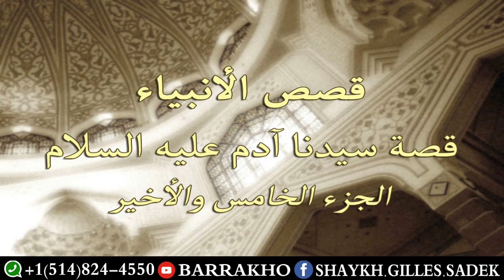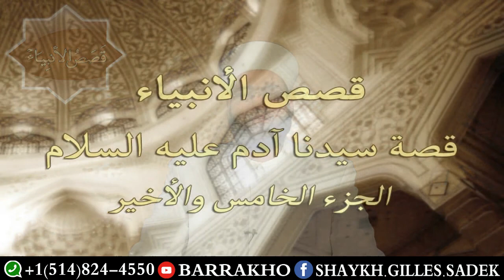آدم أبو البشر عليه السلام - الشيخ جسل صادق الأشعري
*صفحة الشيخ جيل صادق على الفيسبوك بالعربية:*

*موقع الشيخ جيل صادق على الانترنت باللغات الثلاث*
*Shaykh Gilles Website عربي FRANÇAIS ENGLISH*

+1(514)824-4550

*لوحات إسلامية جميلة ومفيدة*
*Islamic pictures on FLICKR*

*أكثر من 26 ساعة مدائح وأناشيد على الساوند كلاود*

*الفرض العيني من علم الدين/دروس صوتية بالفرنسي.*
*La sciense de religion obligatoire en FRANÇAIS AUDIO*

*الفرض العيني من علم الدين/دروس صوتية بالانجليزية.*
*The Islamic obligatory knowledge in ENGLISH AUDIO*

*مختصر قصص الأنبياء.  دروس صوتية بالعربية*

*مختصر قصص الأنبياء.  دروس صوتية بالفرنسي*
*Les histoires des Prophètes. AUDIO FRANÇAIS*